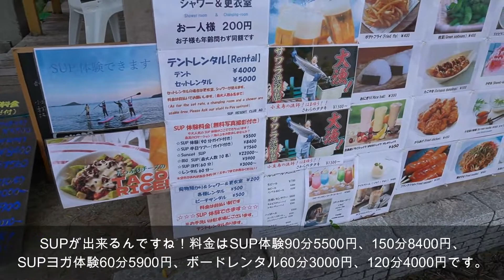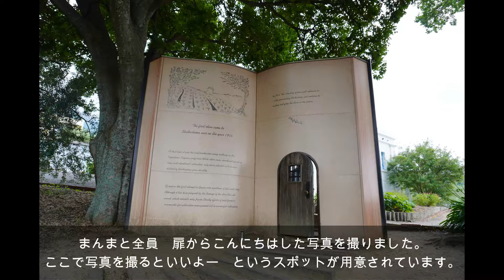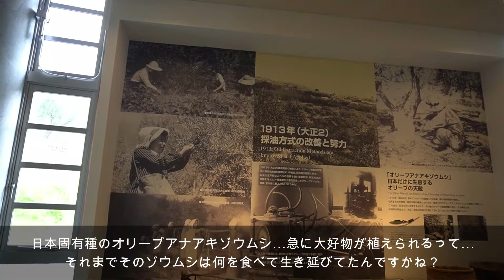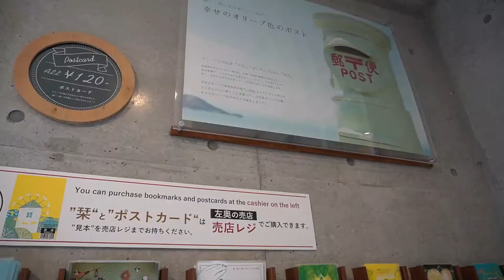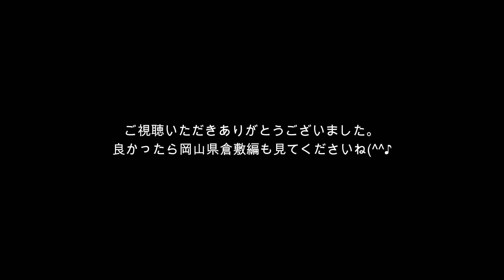【番外編旅行#03】小豆島 オリーブビーチ オリーブ公園 小豆島国際観光ホテル Shodoshima olive beach olive park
小豆島観光今回の旅では小豆島を特に楽しみにしていました。小さな島にぎゅっと魅力が詰まっていて、グルメ・ビーチ・自然・農業・漁業・文化　見どころがいっぱいです。
Shodoshima Sightseeing During this trip, I was especially looking forward to Shodoshima. The small island is packed with charm, and there are plenty of places to see: gourmet food, beaches, nature, agriculture, fisheries, and culture.